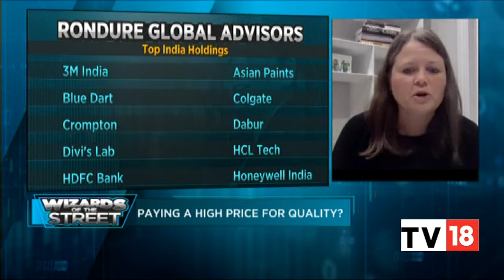Investing In Changing Global Economy: Rondure Global Advisors' Laura Geritz Exclusive | CNBC-TV18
In this episode of 'Wizards of the Street," the focus is on the eyes of global investors who win by scouring burly neighbourhoods in search of hidden gems. Ramesh Damani spoke to Laura Geritz, chairwoman, CEO, and co-CIO, at Rondure Global Advisors to discuss investing in changing global economy, the India versus China conundrum, and lessons from a bull market.

n18oc_business